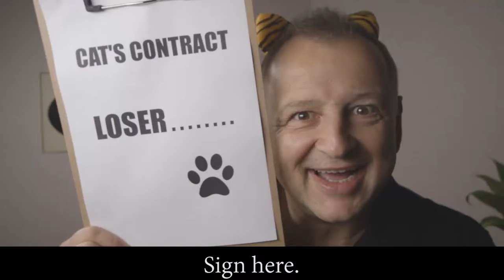What Men Can Learn From Pussies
Jim Psychotopoulos is back to lift the spirits of depressed mature men

A Grizzlement